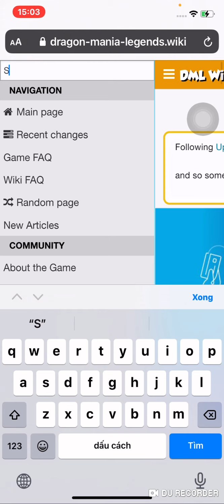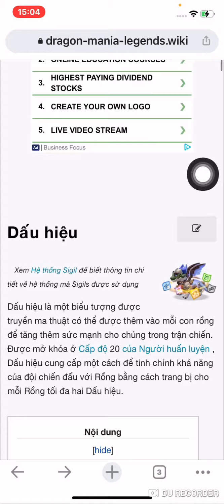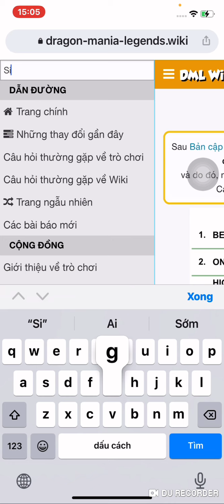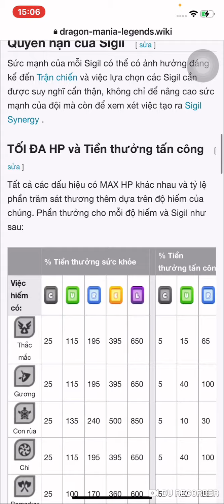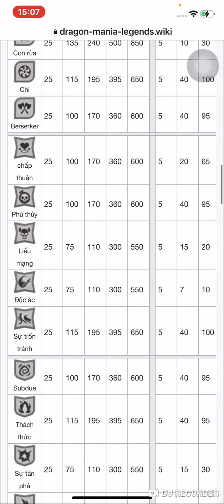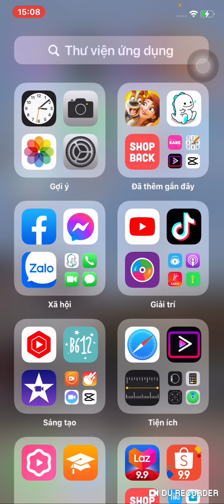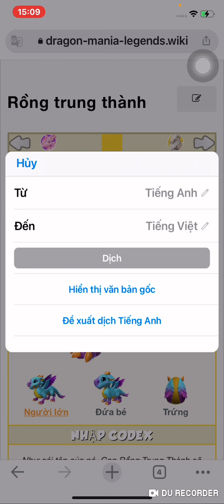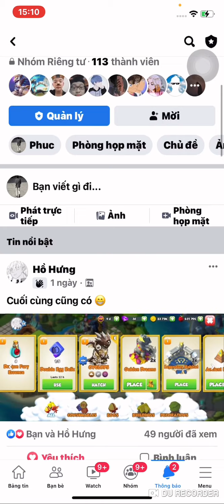DML CBL / Cộng dụng Sigil dành cho AE chưa biết nhá các ACE 😁🐲